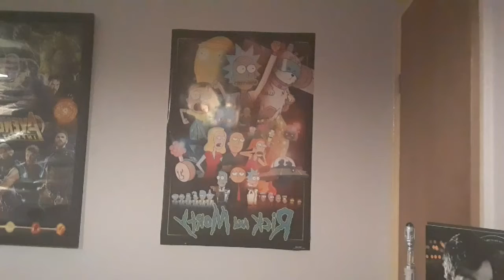The master plan part 3 (finale fan film )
The clips of the doctors wasn't my own but used to make a interesting team meet up to save the day.